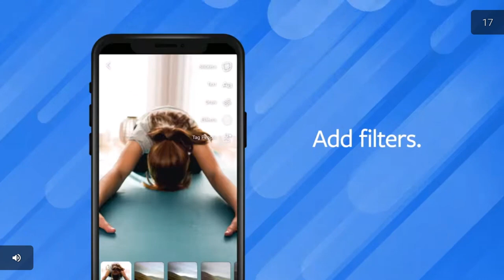5 СТАДИЙ БОЛИ В GEOMETRY DASH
Всем привет! Я приехал домой и теперь ролики будут выходить каждую неделю) В этом видео я решил показать как у меня бомбило когда я играл в геометри деш. Было кринжово, но как же без этого)
Зацени новую инсту: